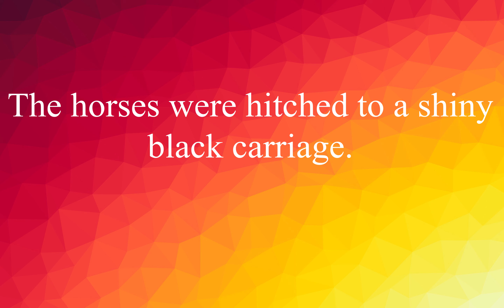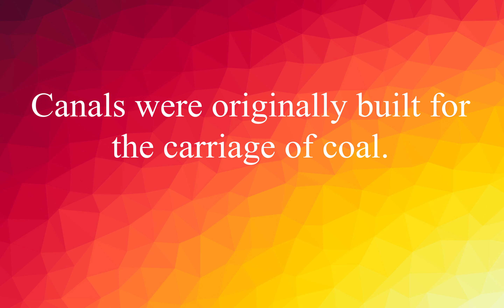EnglishVocabulary #81: Words with Examples Improve your English ! (Carriage)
A horse and carriage awaited the happy couple.
Счастливая пара ждала лошадь и повозку.

The horses were hitched to a shiny black carriage.
Лошади были привязаны к блестящей черной повозке.

Canals were originally built for the carriage of coal.
Каналы были изначально построены для перевозки угля.